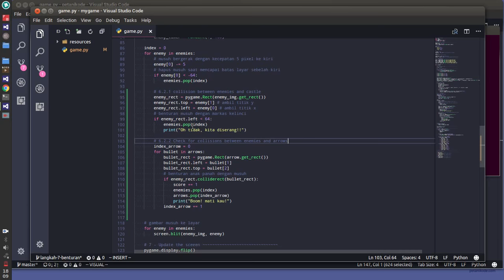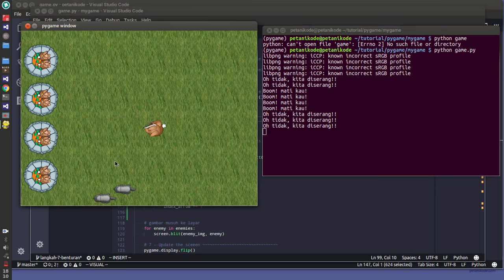[Demo] Tutorial Membuat Game dengan PyGame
Belajar membuat Game dengan PyGame dari Nol.